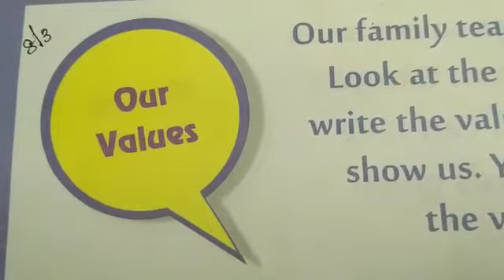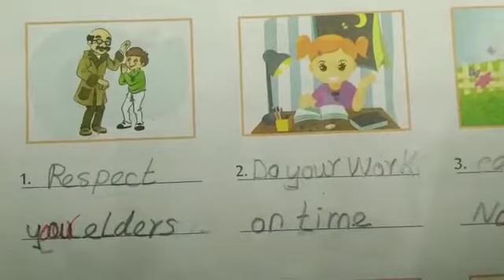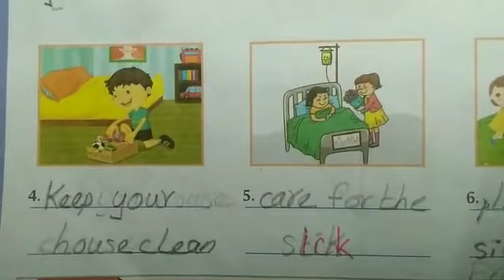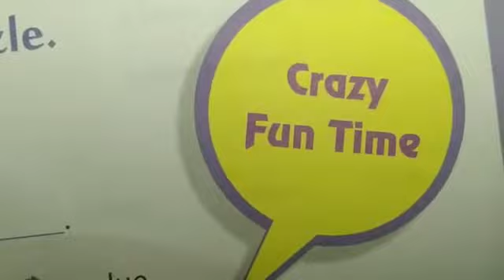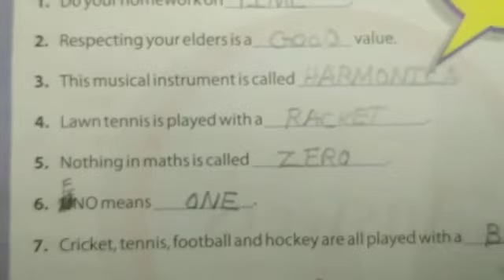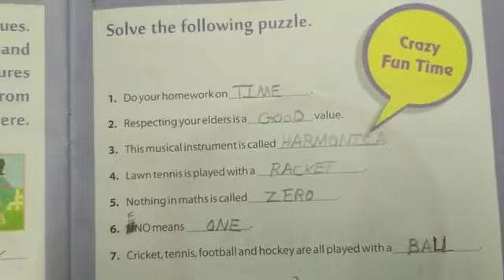2nd Std GK